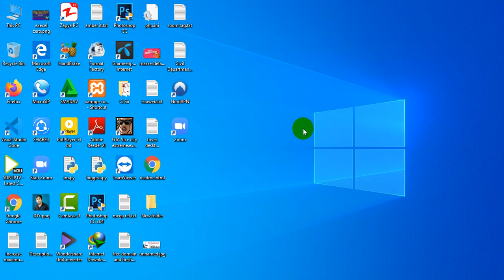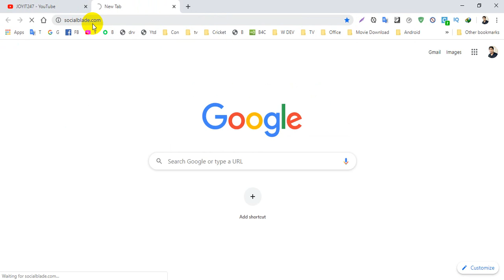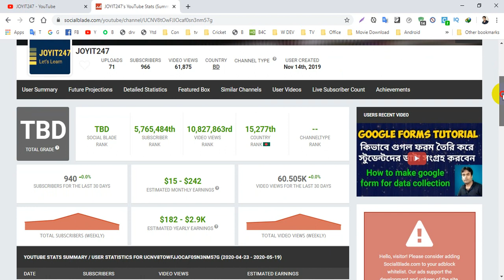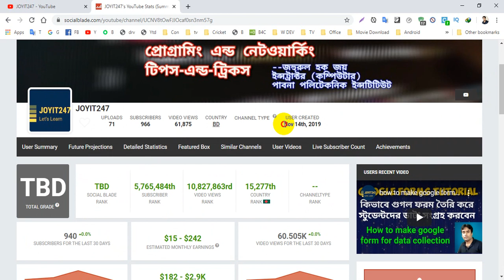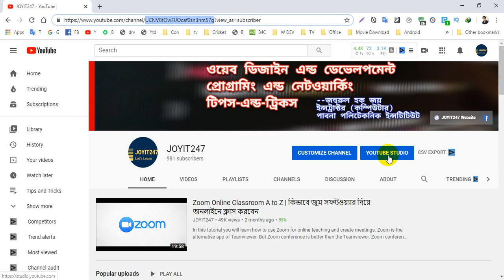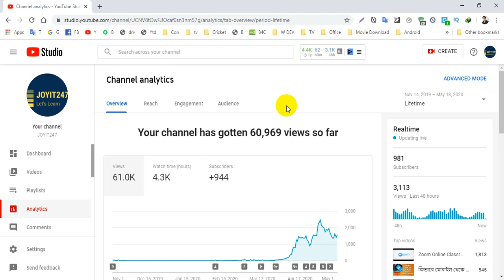YouTube channel tips for beginners | নতুনদের জন্য ইউটিউব চ্যানেল বিষয়ক পরামর্শ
নতুনদের জন্য ইউটিউব চ্যানেল বিষয়ক পরামর্শ | YouTube channel tips for beginners

ইউটিউব চ্যানেল থেকে আয় করার উপায়,
নতুনদের জন্য ফরেক্স,
ইউটিউব থেকে আয়ের আদ্যোপান্ত,
এবার অনলাইন থেকে আয় করুন ইউটিউবিং করে,
ইউটিউবার হতে চান,
একজন সফল ইউটিউবার হতে হলে আমাদের কি কি জানা উচিত,
ইউটিউবার হবার উপায়,ইউটিউব মনিটাইজেশন 2020,
সফল ইউটিউবার হওয়ার সঠিক গাইডলাইন